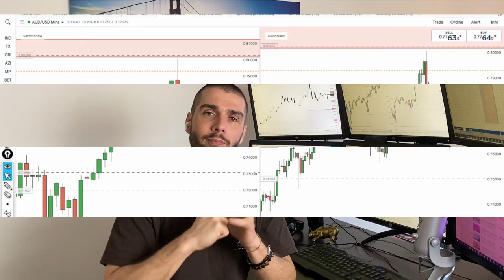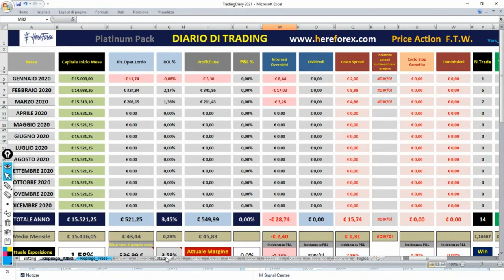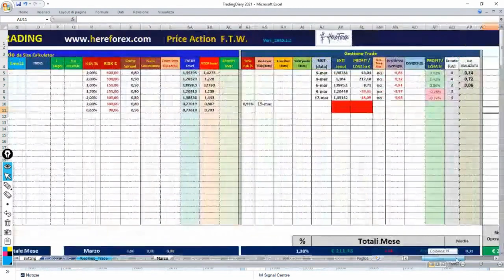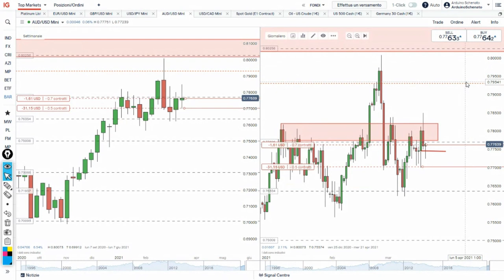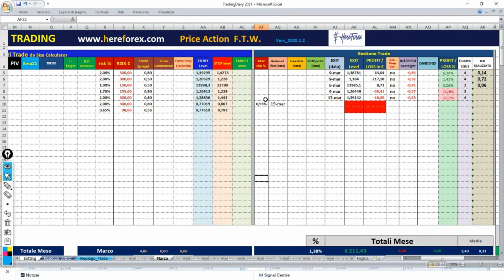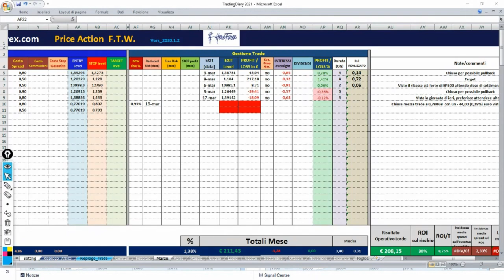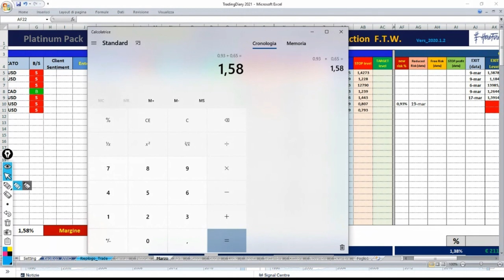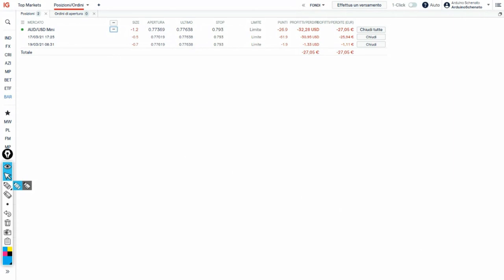TRADING - Gestione Trade REALE, rischio calcolato per obiettivo mensile PROFITTO| Arduino Schenato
In questo video Arduino Schenato spiega come sta gestendo una operazione su Aud/Usd, cambio forex, che ha condiviso con gli utenti iscritti alla scuola platinum di HereForex.
Il trading è basato non solo su strategie di entrata e di analisi ma anche sulla gestione del rischio e della posizione.
Arduino mostra in questo video come il ragionamento costante di ciò che accade è fondamentale per la buona riuscita non solo di un trade ma nell'ottica totale di portafoglio sempre con l'obiettivo che ha il trading ovvero quello che alla fine del mese, del trimestre o dell'anno si crei un profitto.

👉PRICE ACTION TRADER DAY
Seconda edizione 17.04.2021 dalle 09.30  alle 17